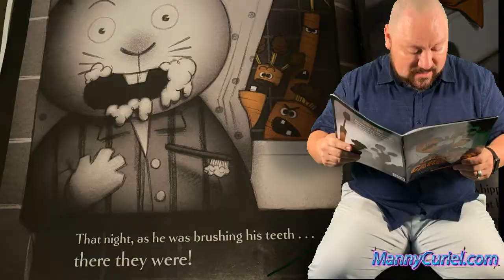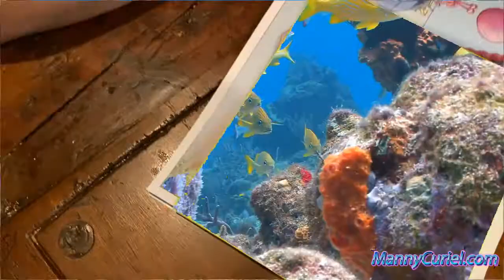Why Should I use a Green Screen?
Are you not sure about using a Green Screen in your classroom? From running with dinosaurs to doing simple or more complex book readings, teach content by taking your students places!

Ignite your teaching and bring the world to your students with a Green Screen!